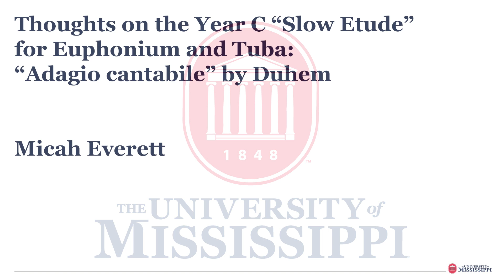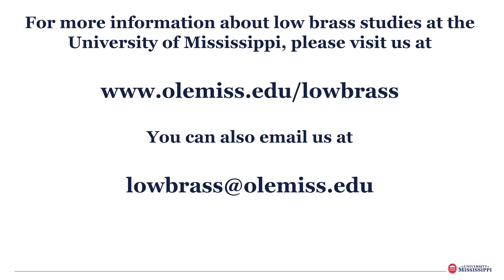Thoughts on the Year C Euphonium/Tuba “Slow Etude” (MS Lions All-State Band Auditions)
Thoughts on the Year C “Slow Etude”
 for Euphonium and Tuba:
“Adagio cantabile” by Duhem

Micah Everett
University of Mississippi